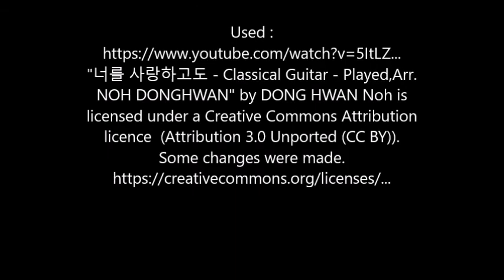3 HOURS of The Best Calming Classical Guitar Music Background Music Relax Sleep Study Meditation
Best Calming Music |  Guitar Relaxing Music
Enjoy 3 hours of soothing classical guitar music.
3 HOURS Best Calming Music | Classical Guitar | Background, Relax, Sleep, Study, Meditation.

Some changes were made in used contect.

Category Music
A Better Life With Flylady Kat - How to Have Control & Peace In Your Home & Finally Love Yourself.